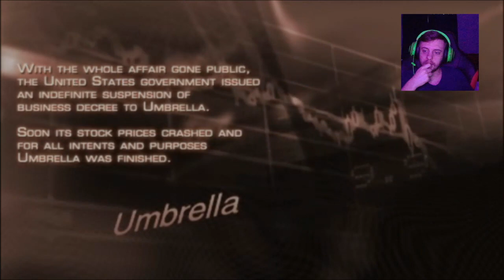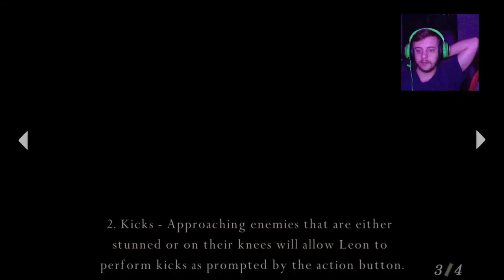Let's Play Resident Evil 4 Part 1 - The Village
Hope You Enjoy My Resident Evil 4 Walkthrough / Gameplay / Let's Play!